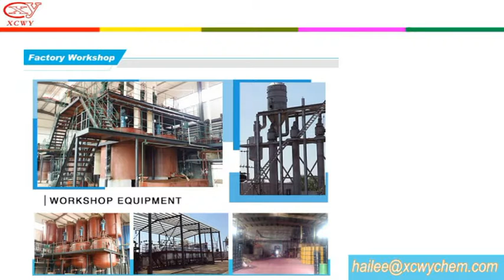Direct Black G,Direct black 19 manufacturer & supplier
As the leading dyes manufacturer in China, we can supply various kinds of basic dyes, acid dyes and direct dyes, such as Rhodamine B, Methyl violet, Auromine O, direct yellow, Acid ink dye etc.Our aim is to establishing long term mutual business relations with our customers since our factory was establised in 1995.

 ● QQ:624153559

Free samples can be send on your request !